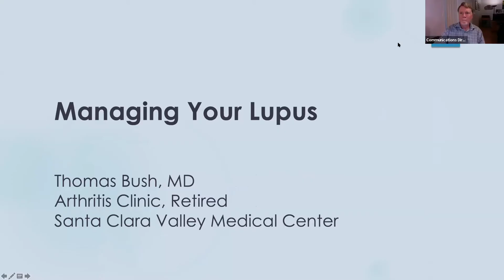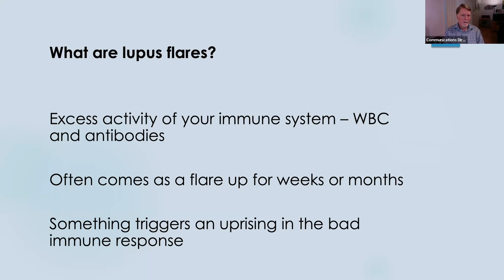What are Lupus Flares?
Learn about lupus in our Lupus 101 series! In this new series of Lupus 101 videos, Dr. Thomas M. Bush answers frequently asked questions about lupus and shares general disease information for those newly diagnosed, going through the diagnostic process, and lupus patients and families of those livinng with lupus. In this video Q&A, Dr. Bush talks about lupus flares and what that means..